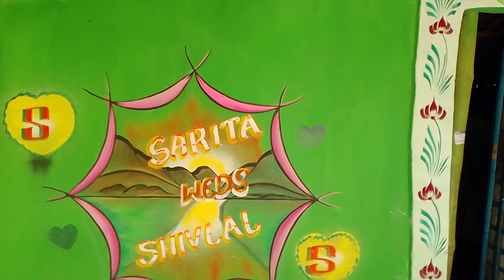New Vlog Video BOKAING KURI YAI Bapla Re Bhit Potaw Painting 🙏 JITENDRA AND TALESHWAR vlogs 👍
New Vlog Video BOKAING KURI YAI Bapla te Bhit Potaw Painting 🙏 JITENDRA AND TALESHWAR vlogs 👍